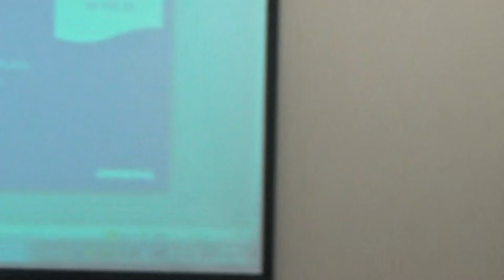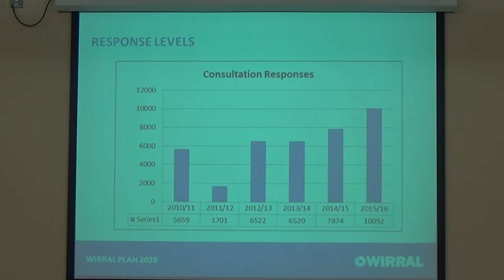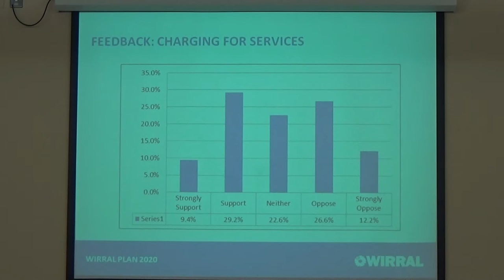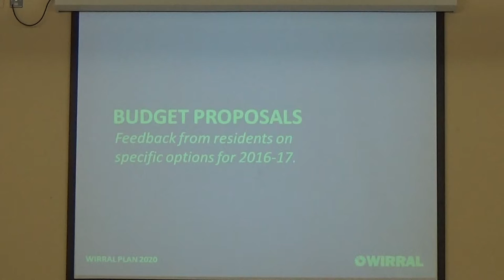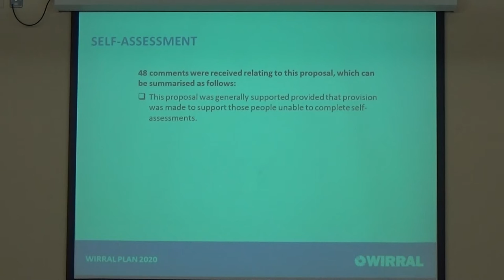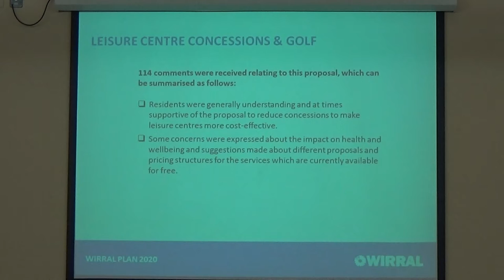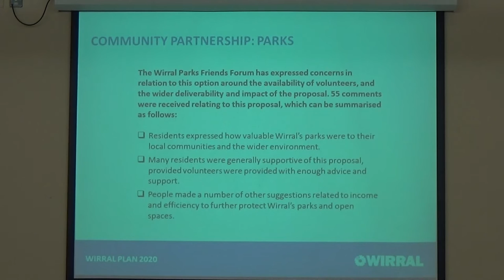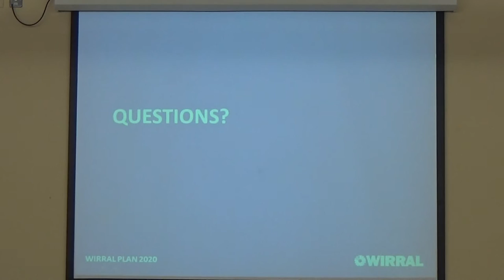Coordinating Committee (Wirral Council) 16th February 2016 Part 1 of 2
Present:
Cllr Phil Gilchrist (Liberal Democrat spokesperson)
Cllr Ron Abbey deputising for Cllr Brian Kenny
Cllr Jerry Williams
Cllr Irene Williams deputising for Cllr Paul Doughty
Cllr Walter Smith
Cllr Moira McLaughlin (Chair)
Cllr Janette Williamson
Cllr Phillip Brightmore
Cllr Tom Anderson (Conservative spokesperson)

The papers for this meeting can be found on Wirral Counncil's

1. Apologies for Absence 00:15

2. Code of Conduct - Declarations of Interest Relevant Authorities (Disclosable Pecuniary Interests) Regulations 2012, Including Party Whip Declarations 00:36

Members are reminded of their responsibility to declare any disclosable pecuniary or and / or any other relevant interest which they have in any item of business on the agenda no later than when the item is reached.

Members are reminded that they should also declare whether they are subject to a party whip in connection with any item(s) to be considered at this meeting and, if so, to declare it and state the nature of the whipping arrangement.

3. Minutes 00:48

To confirm the Minutes of the Special meeting of the Committee held on 10 December 2015 as a correct record. (Attached)

4. 2016/17 Budget Consultation Findings - Presentation 1:16

To receive a presentation from the Senior Manager: Marketing and Communications.

Cllr Mike Sullivan arrived part way though this item at 6:11pm.

5. 2016/17 Budget Scrutiny Report 31:07

Report of the Strategic Director of Transformation and Resources.

Additional documents:

4 - Appendix 1 - Families Wellbeing 2016-17 Budget Scrutiny Workshop Report
4 - Appendix 2 - Regeneration Environment 2016-17 Budget Scrutiny Workshop Report
4 - Appendix 3 - Transformation Resources 2016-17 Budget Scrutiny Workshop Report